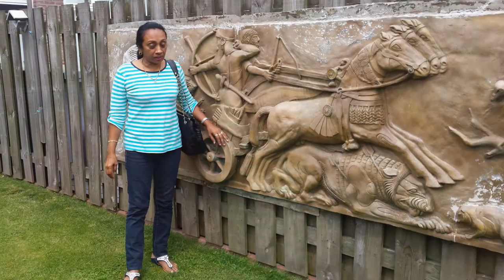SHAM POERAN, GIS ,WATTI JIM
SHAM POERAN GIS,WATTI EN JIM